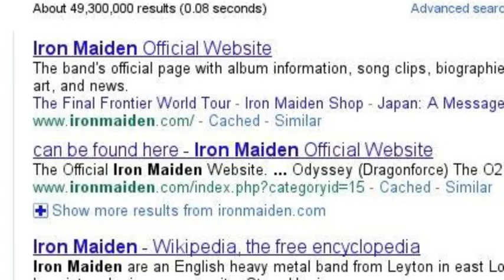Daniel's typical search story